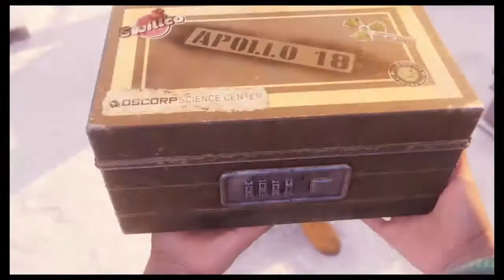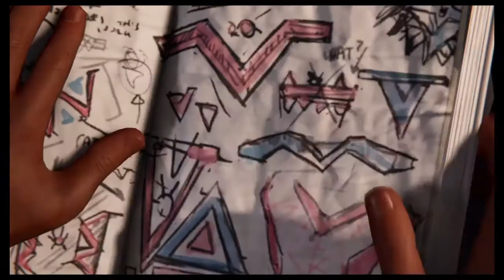The Tinkerer | Spider-Man Miles Morales #6